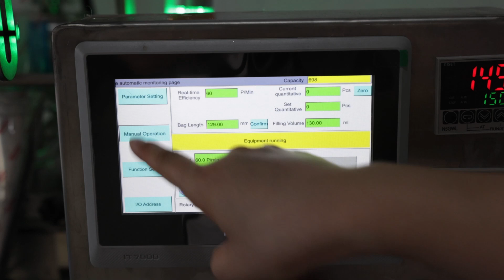High Speed Shampoo/Shower Gel Packaging Machine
4 side-sealing bags, 1-30G cream product packaging, 80-150bag/min.electric control.